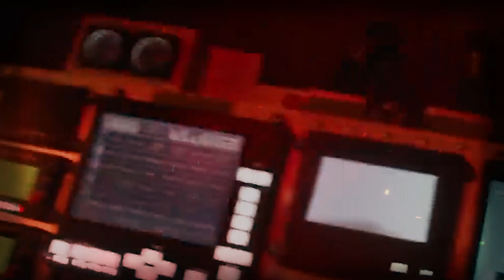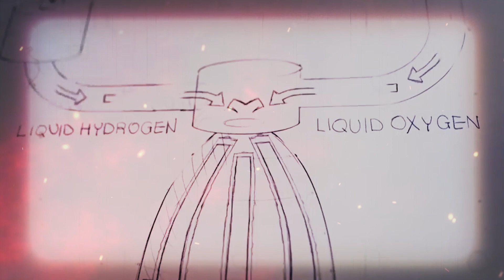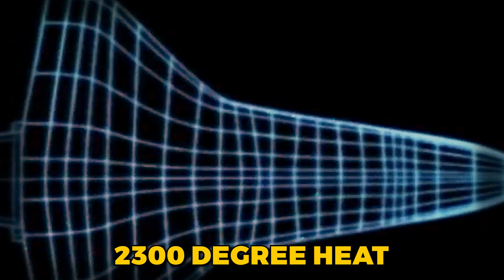आखिर kalpana chawla के साथ क्या हुआ था | After all what happened with kalpana chawla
kalpana chawla last video in space,
kalpana chawla space shuttle crash,
 kalpana chawla death, कल्पना चावला,